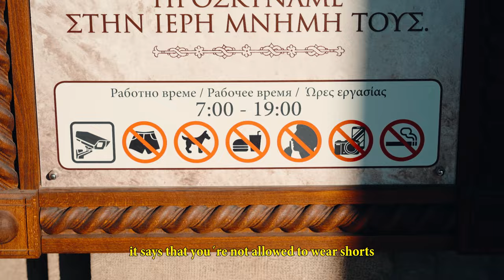WORLD´S BEST FLIPPERS THROW DOWN AT BALKAN GATHERING - Day 1 Vlog I Martial Arts Tricking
What is Tricking?
Martial arts tricking is a mix of flips, kicks, spins and other weird movements that can´t really be categorized. You´ve probably seen it in movies as well as on Instagram or TikTok. It stems from various martial arts and includes moves from gymnastics, freerunning, capoeira, breakdancing and even has a wide range of movements original to tricking.
The goal is to create something cool to look at, something that seems to break the laws of physics or just something that feels nice to do.
It´s a relatively new and unknown sport but the tricking community reaches all over the world and is full of amazing and extremely supportive people.

If you want to learn how to trick you can probably find a small tricking community in your area who will be eager to help.